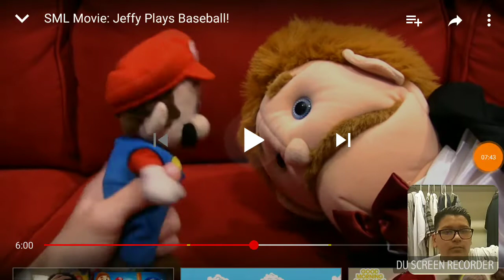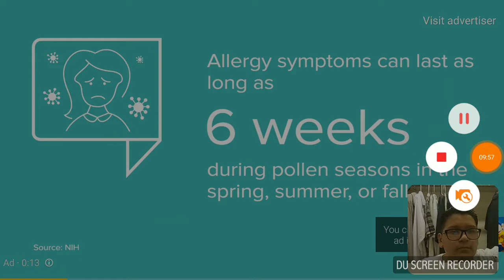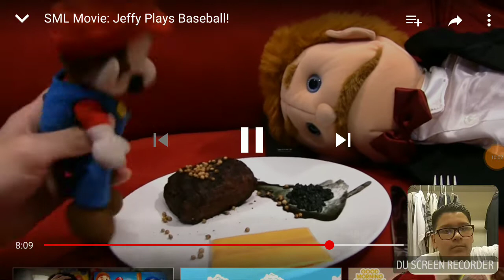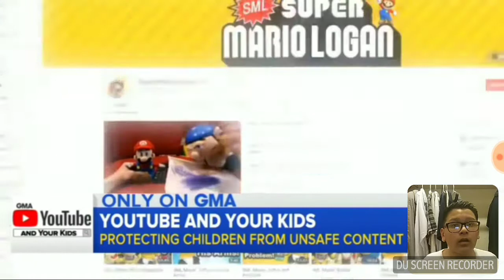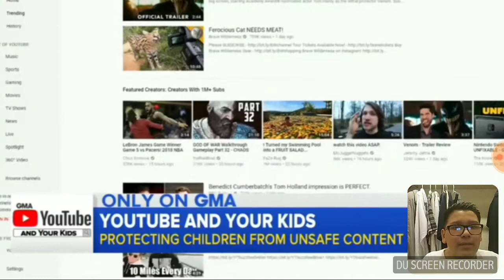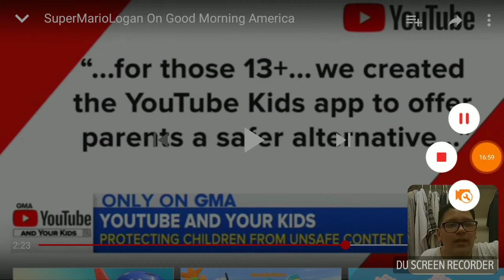SML Movie: Jeffy Plays Baseball ! Reaction ! 😱😱😱😱😱😱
Guys this has to stop thanks for watching i hope you like the video don't watch the old video i deleted it this one is better because you guys couldn't hear me in the old one this one is better